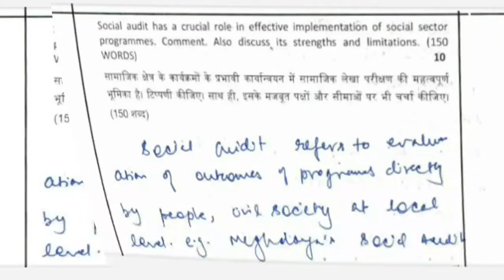Pratibha Verma IAS answer sheet of Upsc | UPSC topper Pratibha verma AIR 3 answer copy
UPSC BOOKLIST